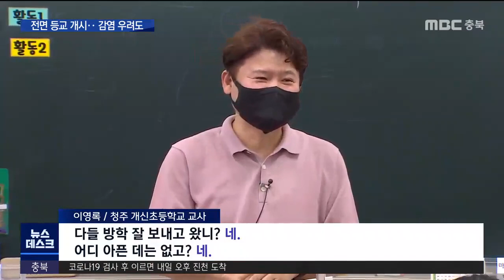2학기 전면 등교 본격화.. 우려도ㅣMBC충북NEWS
◀ＡＮＣ▶
 여름 방학을 마친 충북 대부분의 학교들이
속속 개학에 들어가고 있는데요.

 교육부 방침대로
전면 등교 방식으로 진행되고는 있는데,
코로나19 확산세로 우려도 적질 않습니다.

 국무총리가 직접 청주의 한 초등학교에서
현장 점검까지 나섰습니다.
 김영일 기자입니다.
◀ＥＮＤ▶

           ◀ＶＣＲ▶
 40일 가까운 여름방학을 끝내고 맞은
2학기 첫날.

 오랜 만에 모든 교실이 학생들로 북적거립니다.

 교육부의 2학기 전면 등교 방침에 맞춰
전교생이 등교 수업에 참여한 겁니다.

           ◀ＳＹＮ▶
"다들 방학 잘 보내고 왔니?  네.
어디 아픈 데는 없고?  네."

           ◀ＩＮＴ▶
     김서아/개신초등학교 6학년
"요즘 코로나19로 인해서 항상 집에만 있어서 심심하고 그랬는데, 학교에 와서 친구들이랑 좀 더 활기차게 지낼 수 있을 것 같아서 좋습니다."

 차질없는 전면 등교 수업을 위해
김부겸 국무총리도 직접 학교를 방문해
방역 상황을 점검했습니다.

           ◀ＳＹＮ▶
        김부겸/국무총리
"방학 때 너무 재밌게 놀았죠? 네
학교 오니까 싫죠. 어떻게? 좋아요? 네"

 학교 수업은 정상적으로 진행되고 있는지,
돌봄 교실은 안전한지, 혹시 급식 지도에
어려움은 없는 지도 꼼꼼히 살핍니다.

           ◀ＩＮＴ▶
         김부겸/국무총리
"아이들한테 제일 귀중한 학습권, 또 (친구와) 만나서 뛰어놀면서 배울 수 있는 여러 가지 사회적인 지혜를 우리 어른들이 뺏어서는 안된다는 그런 절박감 때문에 (전면 등교를 해야 합니다.)"

 지금까지 전면 등교 수업에 나선
충북의 초·중·고등학교는 모두 387곳,

 전체 학교의 82%에 달합니다.

 도교육청은 원활한 전면 등교를 위해 다음 달 3일까지 학교 집중 방역 주간을 운영하고,
방역 물품과 인력도 추가 지원하기로 했습니다.

 또 등하교 시간에 시차를 두거나
쉬는 시간과 수업 방식을 조정해
학교 밀집도도 최소화할 계획입니다.

           ◀ＩＮＴ▶
        김병우/충북 교육감
"거리 두기를 잘 지도를 하고 있고, 시차 등교 같은 것을 운영해서 밀접도를 줄이기 위해서 노력을 하고 있습니다."

 문제는 이번 달 들어 학생 감염이
급속히 늘고 있다는 점입니다.

 지난 1일부터 어제(24)까지
코로나19에 감염된 학생은 153명,

 올해 전체 감염 학생 수 346명의
44%를 넘어서고 있습니다.

 더 우려되는 건, 방학 동안 다른 지역을
방문하거나 감염자와 접촉한
숨은 감염자를 통해 학교 안에서
집단 감염도 발생할 수도 있다는 점입니다.

 등교 수업에 찬성하는 학부모들도
걱정이 클 수밖에 없는 이유입니다.

           ◀ＩＮＴ▶
         이소임/학부모
"(코로나19가) 걱정은 되는데 (학교에) 안 가면 또 집에서... 그런 부분이 더 큰 것 같아요.
그리고 맞벌이 부부들은 집에서 보육하는 게 더 힘드니까."

 교육당국은 활짝 열린 학교 문이
닫히지 않기 위해서는 학생과 학부모는 물론
지역 사회의 방역수칙 준수가 그 어느 때보다 중요하다고 거듭 당부했습니다.
 MBC뉴스 김영일입니다.(영상 김경호)